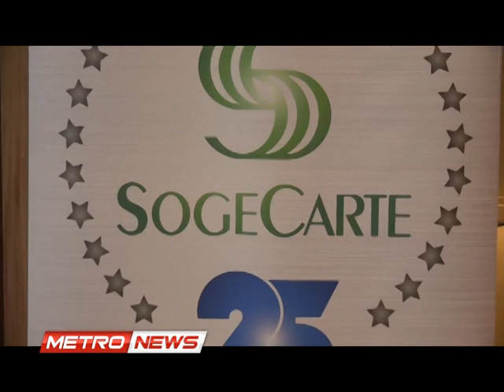METRONEWS 30 MAI 2016.metropolehaiti.com